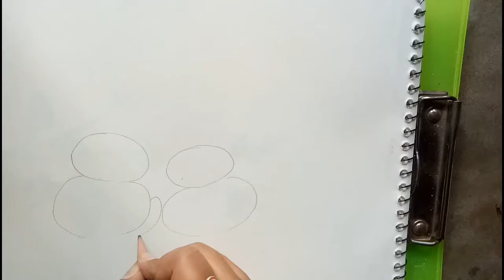Frog painting | couple of frog in rainy season | Frog painting for beginners